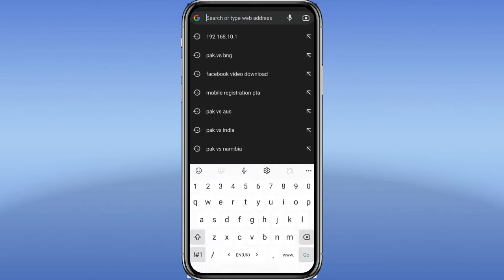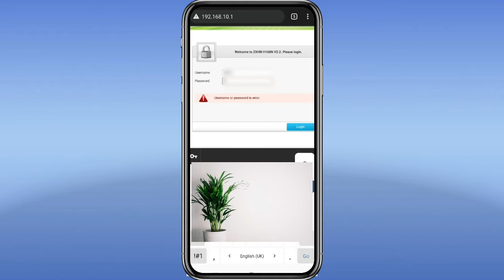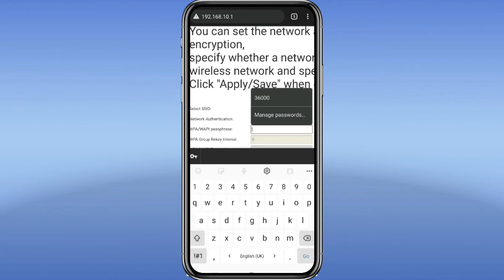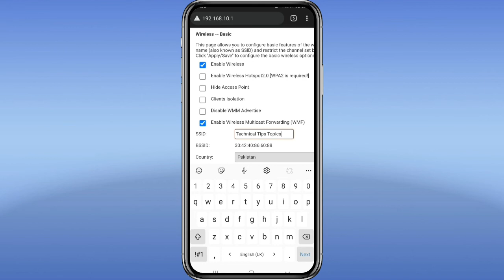Change PTCL Wi-fi Password & PTCL Wi-fi Name (Urdu) 2021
Hello friends, in today's video we have told you how you can change the Wi-Fi password of PTCL router and how you can change its name.

Social Media Links Apne Bhai Ko Follow Kare
Instagram ID➤ @Ashfaq.mirza.794628